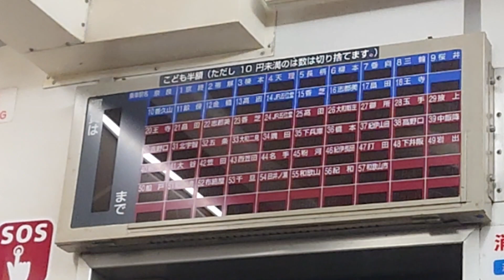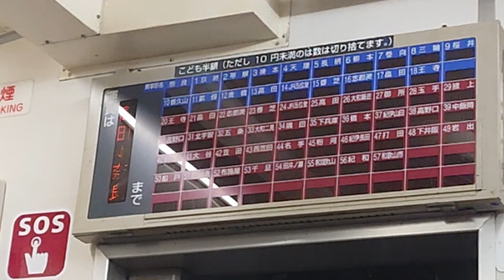懐かしの和歌山線105系500番台 運賃表起動